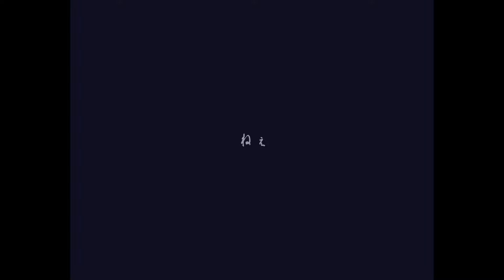【Original MV】「寄り酔い / 和ぬか」歌ってみた - 言ノ葉みくろ Yoriyoi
「甘くてぬるい部屋で」

next→ September

次の夏に、次の夏にと思ってたら2年経ってました。
持ってる浴衣が一緒で運命を感じました。
大好きな曲です。

今月本当は歌ってみた出す余裕なかったんですが、
久しぶりに歌ったらやっぱり出したくなっちゃって
気合いでがんばりました。いい曲です🍨

🍦recommendation (自作MV)🍦

こんみくろん！
いろんな声と言ノ葉でアイするキミを癒しながら
いろ～んな活動をしている完全セルフ受肉個人勢VTuberです🍨
絵を描いたり動画作ったり歌ったり、表現することが大アイすです！

制作に活かさせていただきます！ご支援ありがとう～～；；